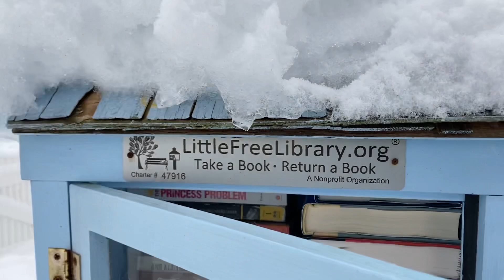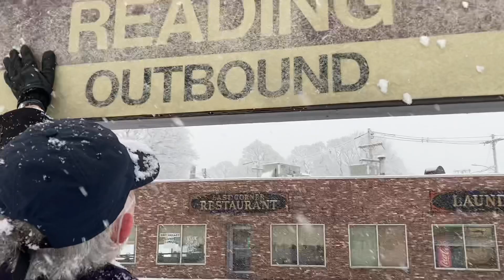A walk in the snow - Reading - Massachusetts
snow storm